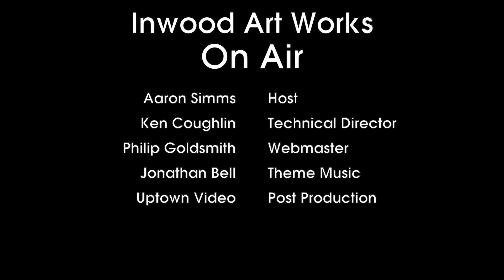On Air: Zafiria Dimitropoulou Del Angel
Artist Spotlight: Zafiria Dimitropoulou Del Angel

Welcome to Inwood Art Works On Air!  Where we meet the musicians, filmmakers, writers, theater makers, and artists of all stripes that make their home in what we call affectionately "Upstate Manhattan."  The On Air podcast showcases film, stage, music, visual artists and writers from Inwood NYC and neighboring communities.  In “Artist Spotlight” segments we tell the stories of Inwood artists and creators recorded at beloved local haunts in the community.  Hosted by Aaron Simms.  Recorded at Hauman Health Club.

Zafiria Dimitropoulou Del Angel is a GreekMexican performer and Director. She has studied Political Science and Public Administration at the National and Kapodistrian University of Athens and Acting at the Greek Art Theatre Karolos Koun, and is currently the Artistic Director of People's Theatre Project.  Rooted in Upper Manhattan, the People's Theatre Project is a social justice arts organization that creates ensemble-based theatre with and for immigrant communities to develop the next generation of diverse, socially-engaged artists and leaders.

If you would like to feature your small business and would like to support Inwood Art Works free programming by sponsoring an episode, corporate and neighborhood small business sponsorships are available.